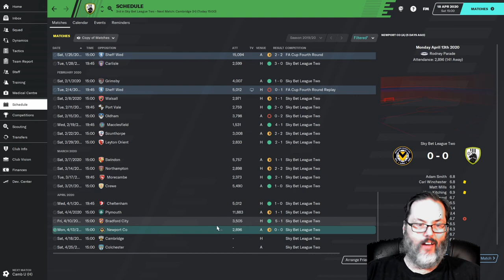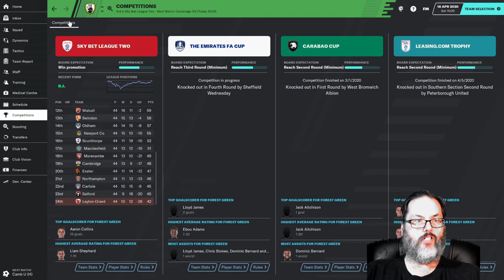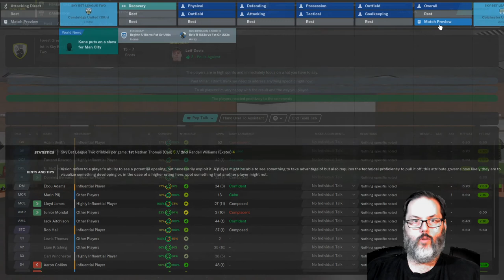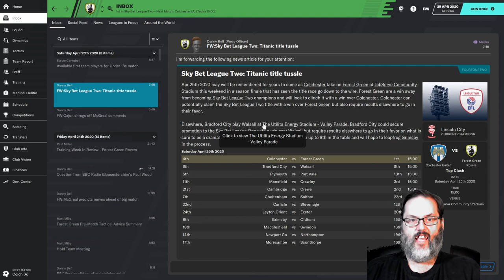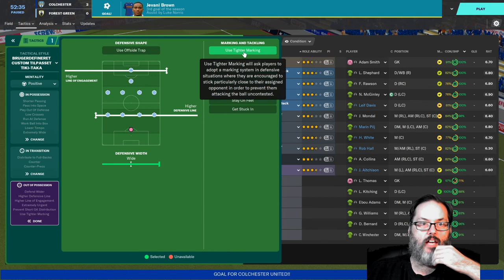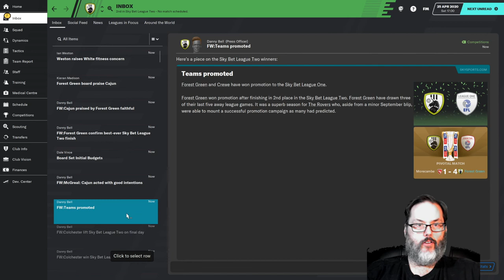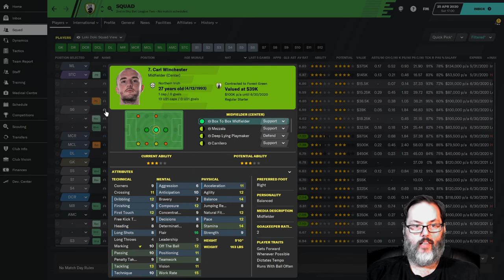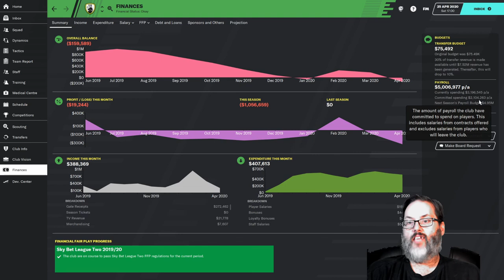FM20 - Home on the Range...Rovers/Forest Green - Ep. 10 - End of Season: Win or Bottlejob?